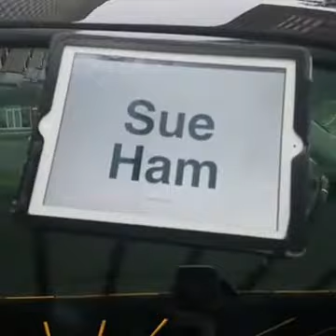Our Driver from the Steve Harvey Show is here.... Sue-Ham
Book a free loan consultation:
NMLS#2519087

NMLS#2519087

Is an FHA Loan only for first time homebuyers?

sulondia hammond
sue-ham
thug motivator
write your vision
write your goals